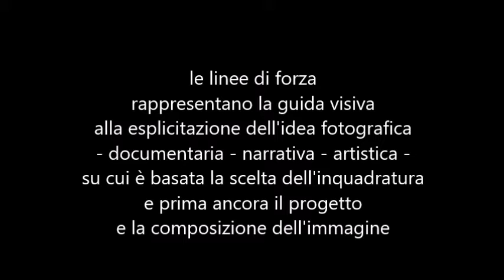Pillole di fotografia #7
Le linee di forza rappresentano la guida visiva alla esplicitazione dell'idea fotografica - documentaria - narrativa - artistica -su cui è basata la scelta dell'inquadratura e prima ancora il progetto e la composizione dell'immagine